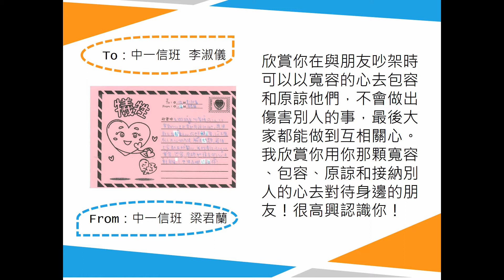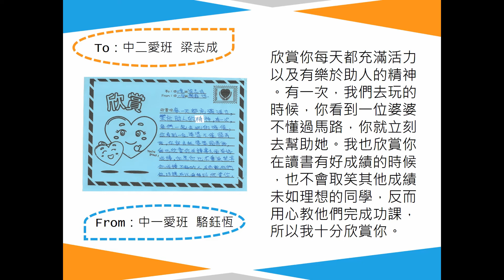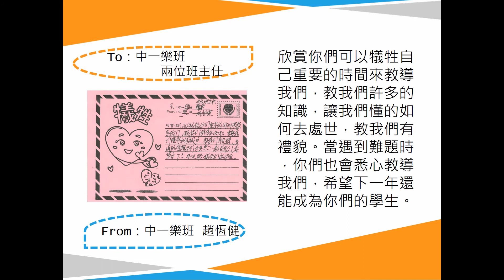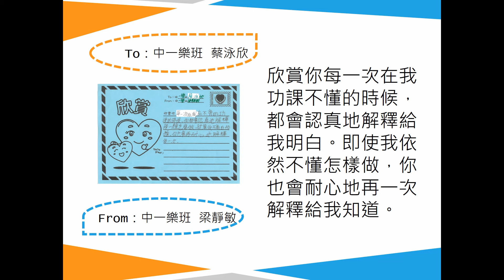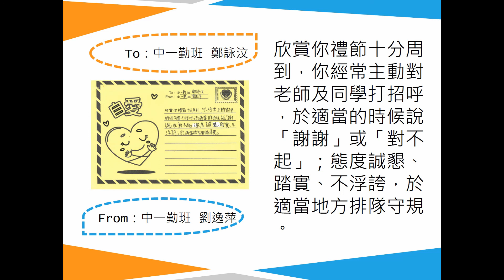13.12.2019 中一級欣賞紙分享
欣賞稱許互勉勵
和諧校園愛相繫

東天積極推動欣賞文化，特設平台讓學生多欣賞身邊的人和事。